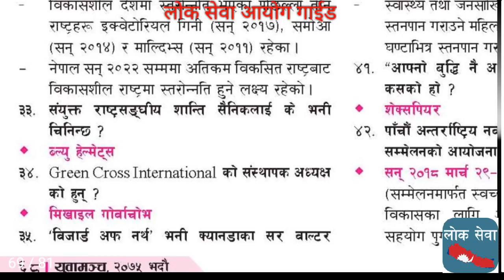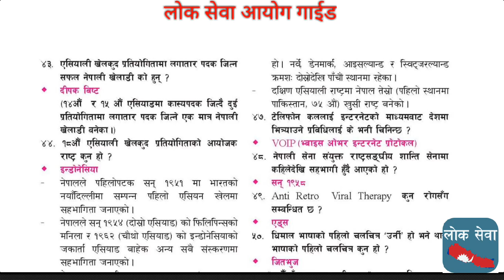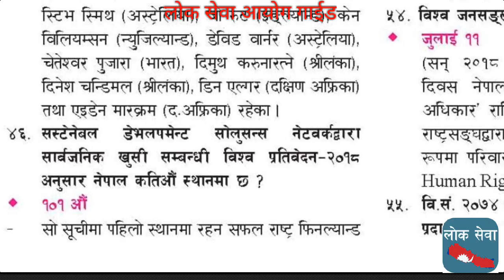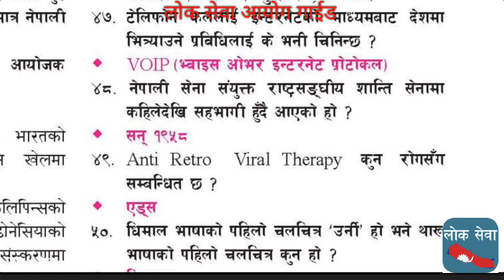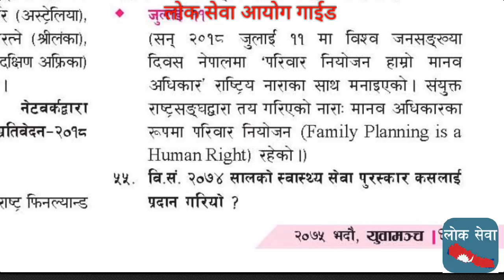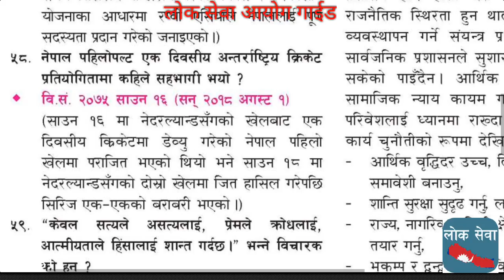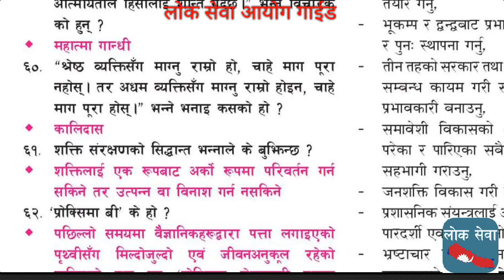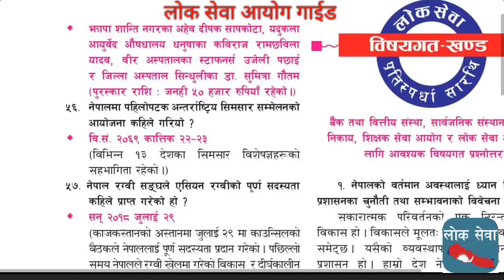अन्तराष्ट्रिय सन्दर्भ Int'l Current Affairs Lok Sewa Kharidar NASU Adhikrit Banking NEA Exam Tayari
Nepal_Rastra_Bank_Exam LokSewa_Tayari Nasu_Tayari Kharidar_Tayari Shakha_Adhikrit_Tayari Teacher_Service_Commission Rastriye_Banijya_Bank_Tayari Shikshak_Sewa लोक सेवा आयोग तयारी गाइड is most important for all the written examinations. In various exam including PSC and Corporation and Organization and banking exam, etc.
Tutorial
gk tricks
महिला बिकाश
लोक सेवा
loksewa
loksewa gk
loksewa guarantee
Level I question
loksewa interview
loksewa interview questions
loksewa iq
loksewa nepal
loksewa question
loksewa result 2073
loksewaguide
lokseva
loksewa result
mplokseva
psc gov
lokseva mp
loksewa question
lokseva gov
psc nepal
www,psc.gov.np
loke sewa
Subba 2nd 3rd paper
sewa online
e district
locksewa
looksewa aayog
Incheon Declaration